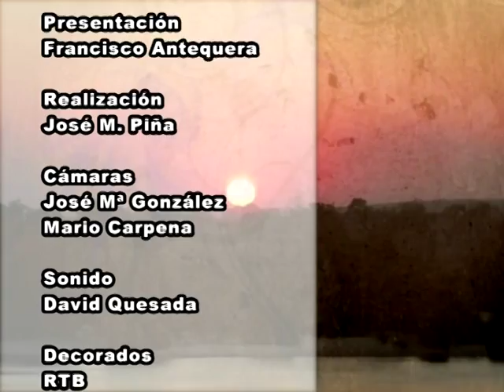Buenas Noches Señor Alcalde - 43 - Benalmádena